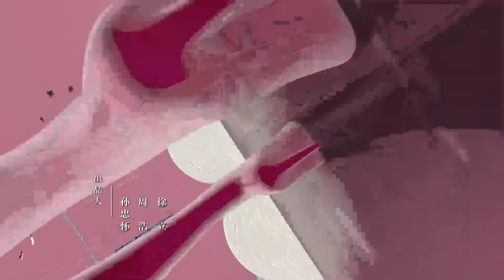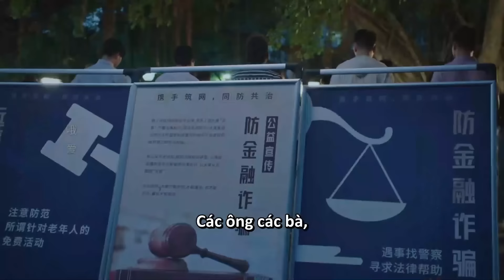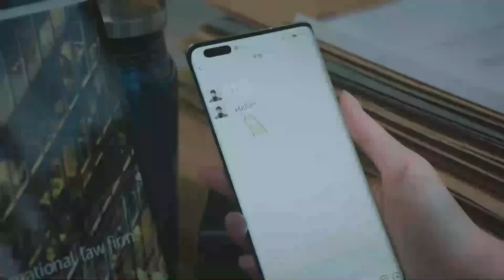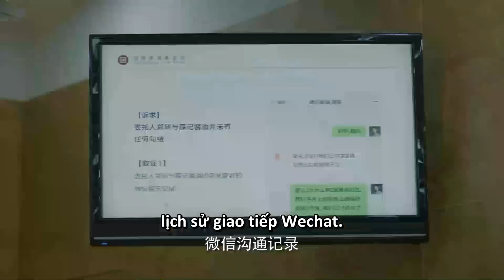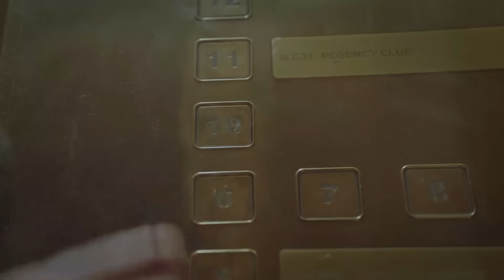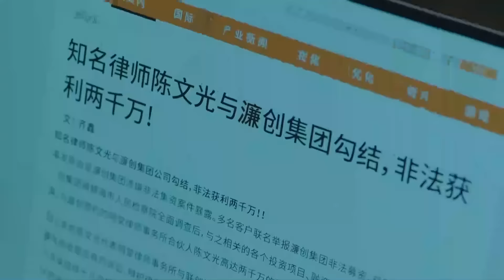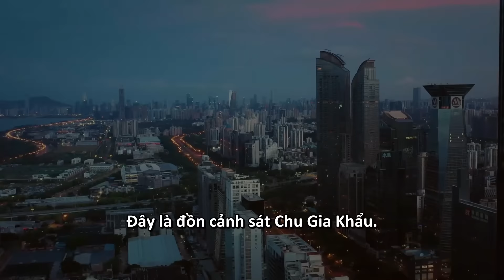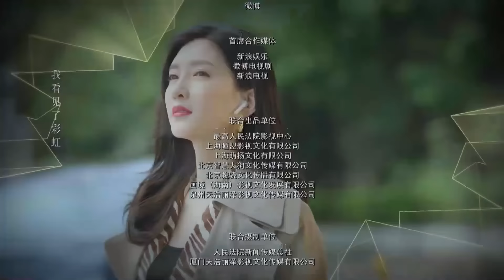[VIETSUB] Quy Tắc Của Quý Cô - Tập 2| Giang Sơ Ảnh & Lưu Mẫn Đào| Phim Ngôn Tình Nữ Cường 2022 |WeTV